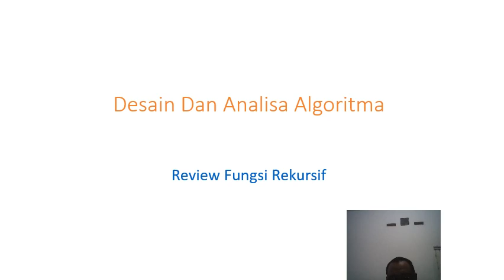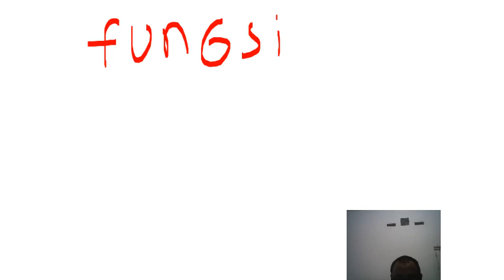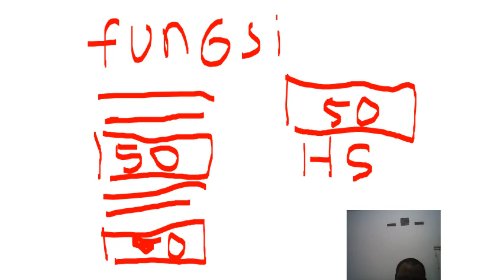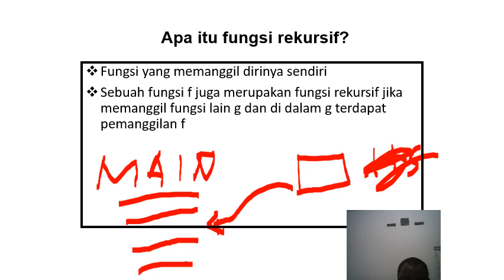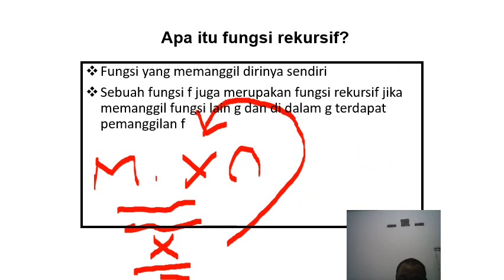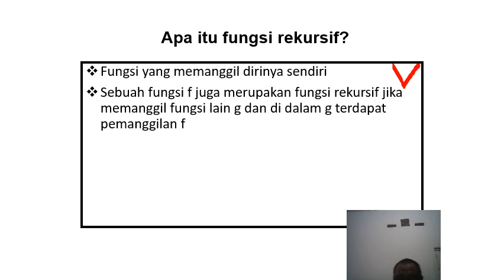fungsi rekursif 01